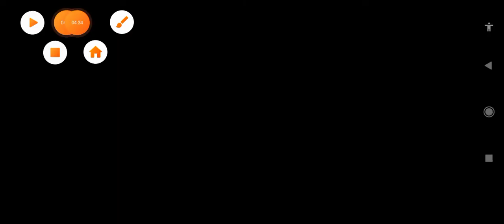speedrunning easy obby ROBLOX (EPIC SABOTAGE)